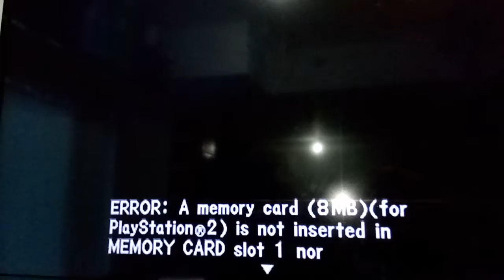How to Properly Position PS2 Disc on Spindle with 3 locks on PS2 Slim Models. 100% Accurate loading